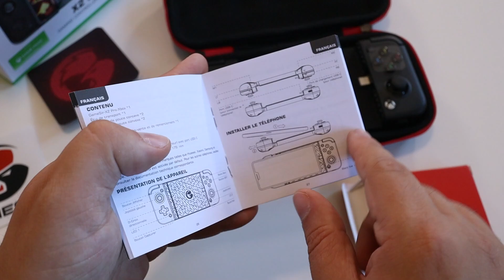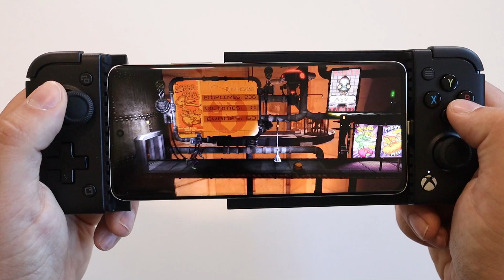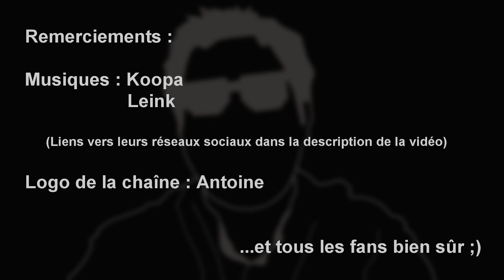Gamesir X2 Pro : la meilleure manette pour smartphone ?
Une manette pour smartphone tellement cool qu'elle est officielle Xbox, et vient avec un mois gratuit de xbox gamepass ultimate ! Allez, testons ça sans plus tarder...